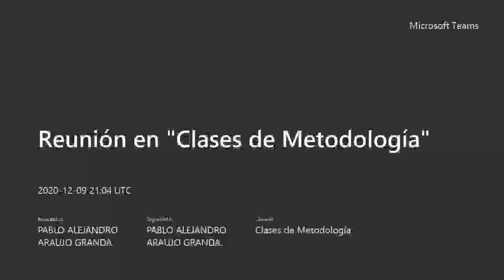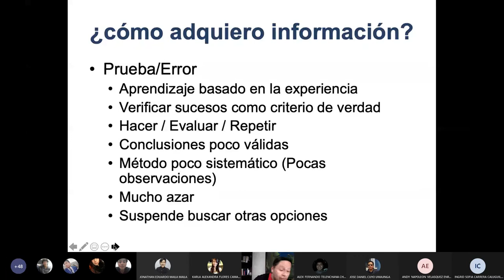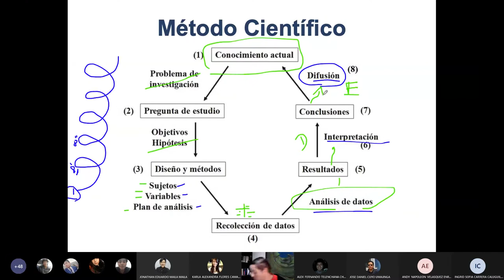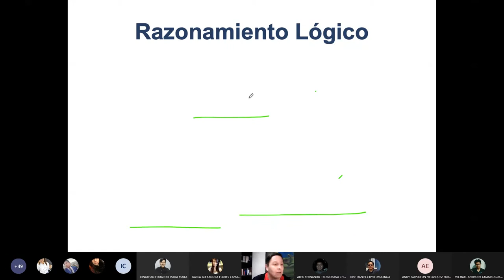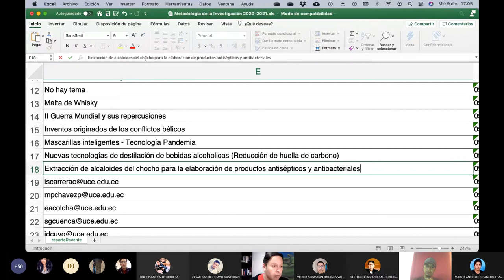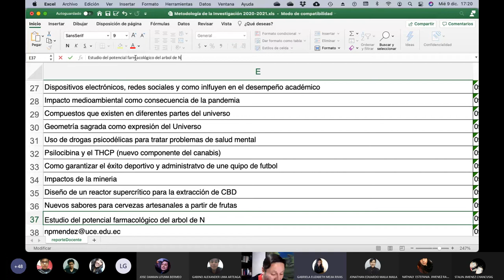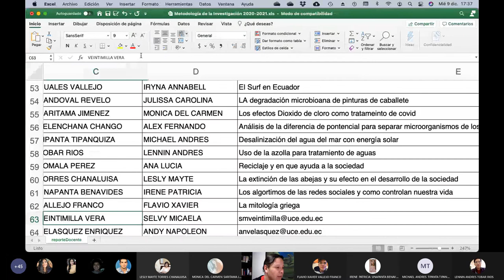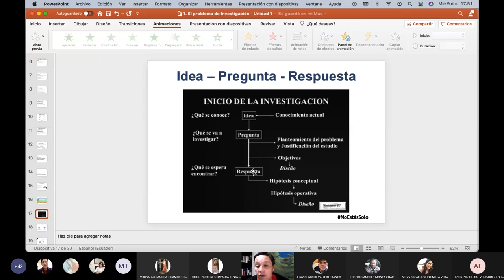09.12.2020 - Metodología de la Investigación - Formas de adquirir conocimiento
Clase donde tratamos las formas de adquirir conocimiento además de definir las ideas sobre las cuales van a preparar sus trabajos de investigación este ciclo 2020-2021